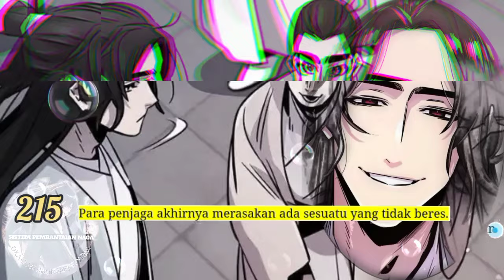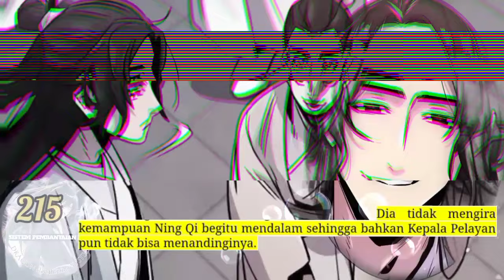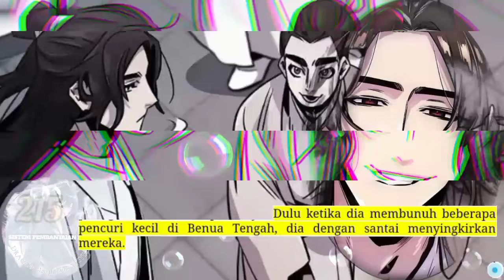Sistem P3mb4nt4i4n Naga season 215